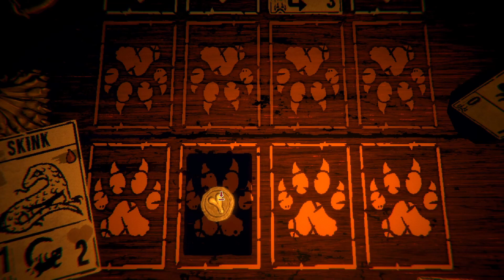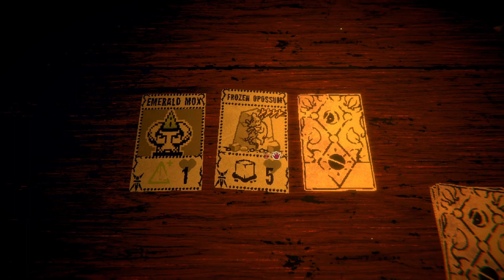*M0dd3d* Kaycee's Mod (No Commentary) #3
If you're playing on the PC, you can download r2modman to install mods, for Inscryption

Once you created a profile, in r2modman, you can download and install mods, from there, for your games. Like Inscryption.

The list of mods used :

BepInExPack_Inscryption by BepInEx : "BepInEx pack for Inscryption. Preconfigured and ready to use."

MonoMod_Loader_Inscryption by BepInEx : "Loads .mm.dll patches from BepInEx/monomod"

API by API_dev : "The de-facto standard core API for all Inscryption mods. This lets you create new cards, abilities, challenges, map nodes, starter decks, and more."

TDLib by TeamDoodz : Functionality used by most of my other mods

JSONCardLoader by MADH95Mods : This is a BepInEx plugin made for Incryption to create custom cards, sigils, starter decks, tribes and encounters using JSON files and the API.

ExtendedMapsKCM by Lily : Adds a config file to customise the length of the act1/KCM maps. (I changed the map's lenght from 12 to 28, and the map's amount of branches from 3 to 1 (the choices of better paths, is no more) in r2modman's "Config editor")

SpritesheetAPI by KellyBetty : BETA RELEASE. This mod lets you load animated portraits for cards from spritesheets.

Act1_Colored_Portraits by Silenceman : A fix that allows card portraits in act 1 to be colored! (imp card not included)

All_The_Sigils by AllTheSigils : A very large collection of sigils for modders to use. 100+ sigils, and some vanilla tweaks

TVFLabs_MoreChallenges by TVFLabs : 18 new Challenges and Assists for Kaycee's Mod!

KCM_SUPREMEJUMBO_Decks_SubMod by SUPREME_JUMBO : Adds some funky and theme-based starter decks to KCM

Uber_Bots_Reactivated by keks307 : Adds the Uber-Bots to the game as animated cards with custom effects. ( P03 KCM support)

Pack_Management_API by Infiniscryption : Organizes the card mods you have installed into packs that can be toggled on and off with each run through Kaycee's Mod.

Smalltweak_Hammer by Kopie : Hammer mod, check changelog in the readme.

Act3Items by TeamDoodz : Makes items from act 3 usable in act 1

More_cards_Act1_and_Act2 by Tile_test : More cards for Act1 and Act3

Act_2_cards by Tile_test : All Cards from Act2 for Act1

OmniBackport by TeamDoodz : Successor to Act3Cards. Allows you to use non-act 1 cards in act 1.

Grimoras_Finale_Cards by keks307 : Adds the 6 finale cards to Act 1 and KCM (With their own tribe)

Uncollectable_Collectable by keks307 : Adds the uncollectable vanilla cards to the card pool (With rebalance)

KCTalkingCards by RykeDaxter : An Inscryption mod that adds the talking cards from Part 1 into Kaycee's Mod. (Without the annoying dialogues)